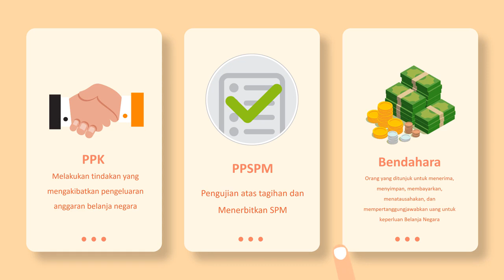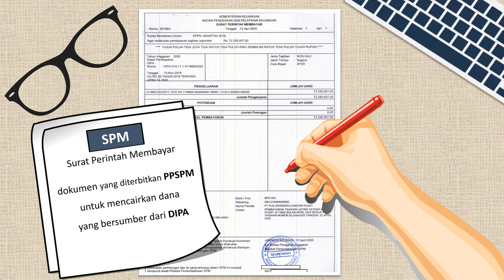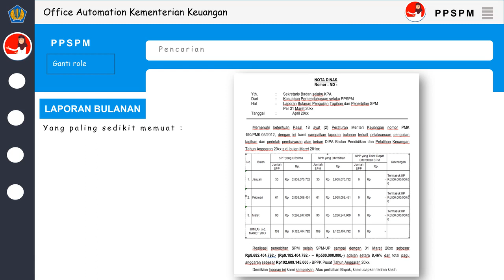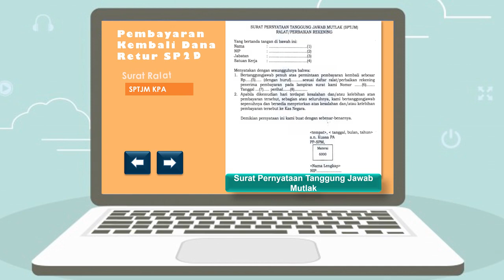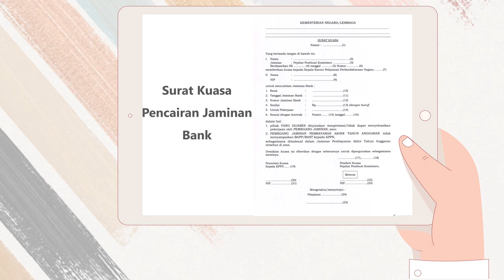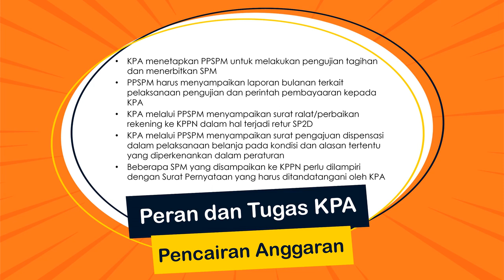Ternyata Begini Proses Pencairan Anggaran untuk Kegiatan Operasional Satker!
Tahukah sobat pembelajar bahwa pada kegiatan operasional satker, KPA ternyata terlibat dengan banyak pihak agar bisa mencairkan anggaran untuk kegiatan tersebut?
Bagian Keuangan Sekretariat BPPK akan menjawabnya melalui video berikut ini.